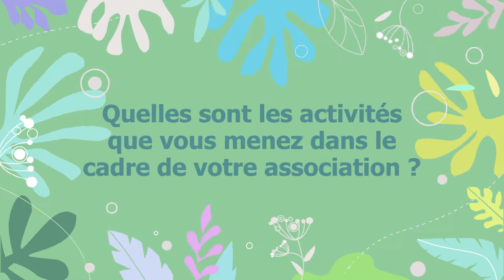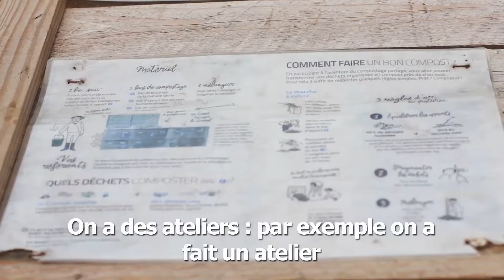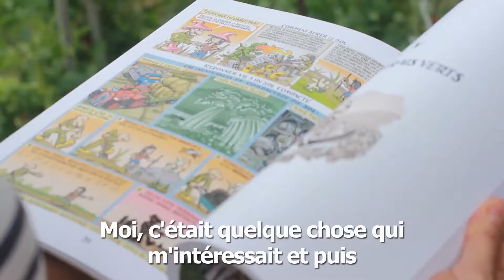Mon Atelier Ecofrugal Zéro Déchet à la Rûche du KB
Sonia et Florence nous parlent de Mon Atelier Ecofrugal Zéro Déchet, qu'elles ont organisé dans le cadre de leur association :  La Rûche du KB.